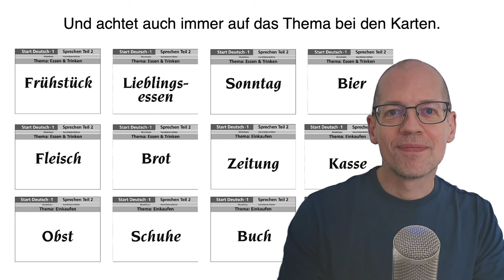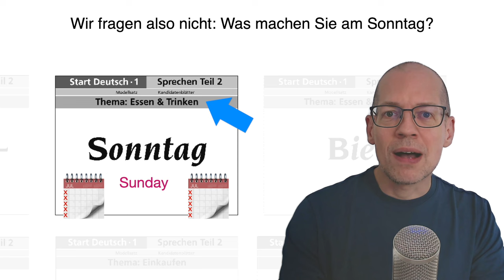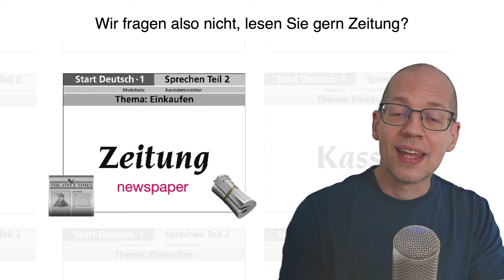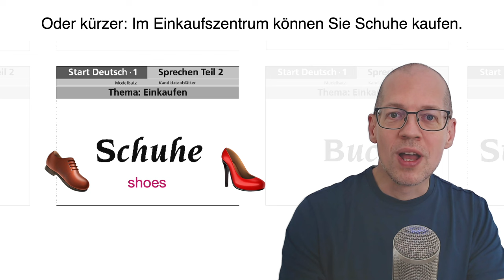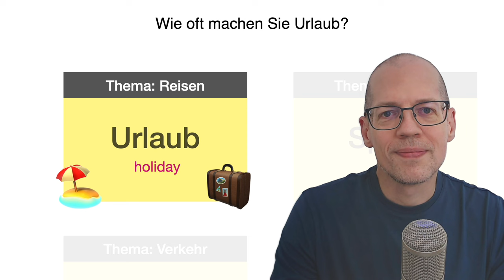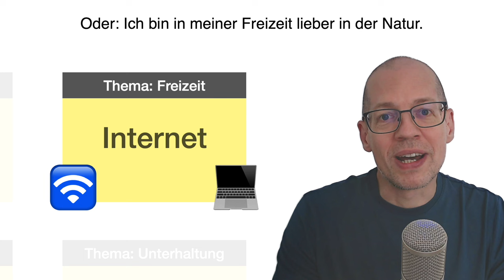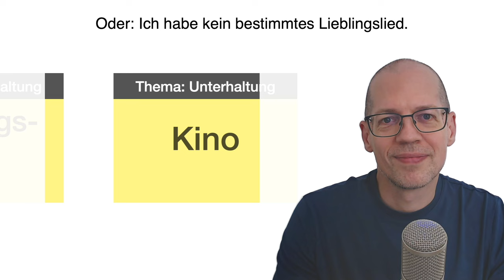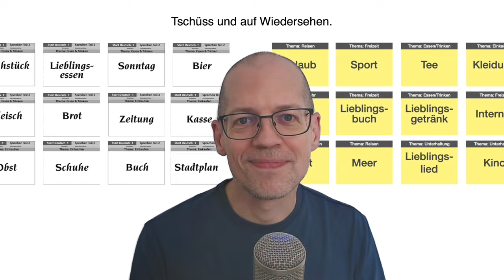A1 Speaking Exam Part 2. Learn German.